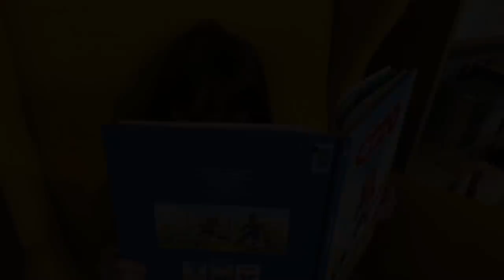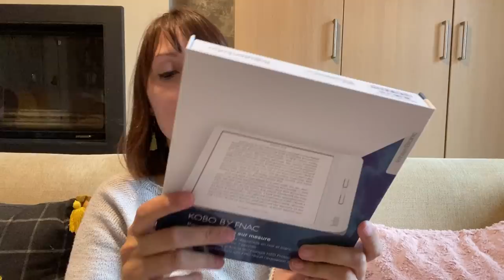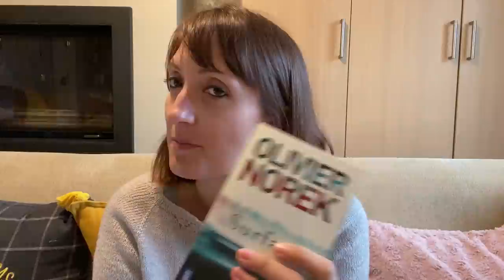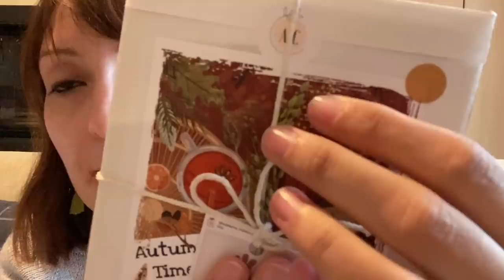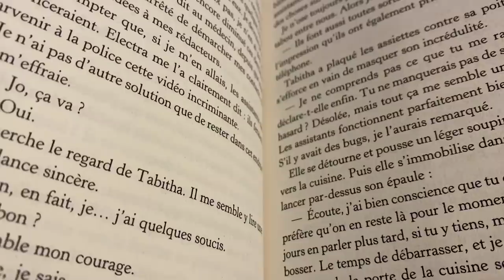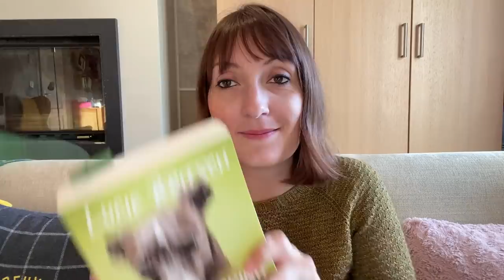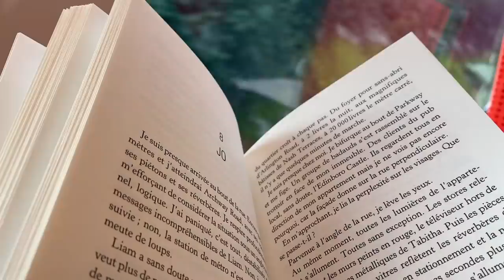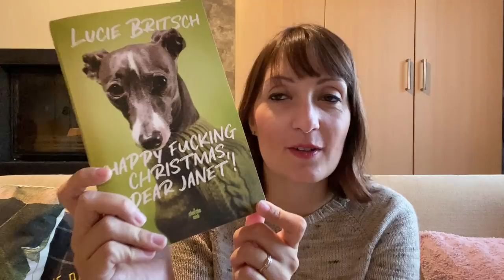VLOG LECTURE #17 📚 - Michael Christie, cosy mysteries et feu de cheminée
Suite à de nombreuses demandes, voici les liens Amazon des livres évoqués (mais si vous avez la possibilité, privilégiez les petites librairies de proximité !) :
"La papeterie Tsubaki" d'Ogawa Ito
Agatha Raisin tome 23 de MC Beaton
Agatha Raisin tome 24 de MC Beaton
Agatha Raisin tome 25 de MC Beaton
"Meurtres et muffins aux myrtilles" de Joanne Fluke
"Meurtres et tarte au citron" de Joanne Fluke
"Surface" d'Olivier Norek
"Happy fucking Christmas, dear Janet" de Lucie Britsch

Lien vers le Bookseat